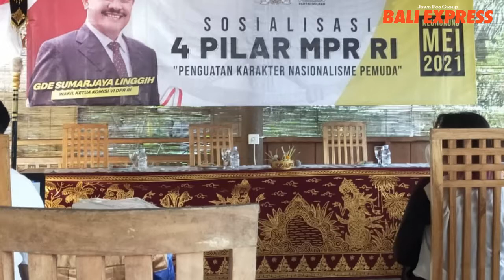Sosialisasi Empat Pilar MPR RI, Bentuk Pemuda Berkarakter Nasionalis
Sosialisasi Empat Pilar MPR RI
Bentuk Pemuda Berkarakter Nasionalis

Upaya menguatkan dan memasyarakatkan nilai-nilai luhur bangsa Indonesia yang terkandung dalam empat Pilar MPR RI terus dilakukan wakil Ketua Komisi VI DPR RI Gde Sumarjaya Linggih, SE.,MAP. Empat Pilar MPR RI itu adalah Pancasila, UUD 1945, NKRI, dan Bhinneka Tunggal Ika.

Sosialisasi itu dilakukan untuk menguatkan rasa cinta tanah air atau nasionalisme kepada warga masyarakat.
Sosialisasi dihadiri peserta yang melibatkan Junior Chamber International (JCI) Semarapura , Kamis (6/5).